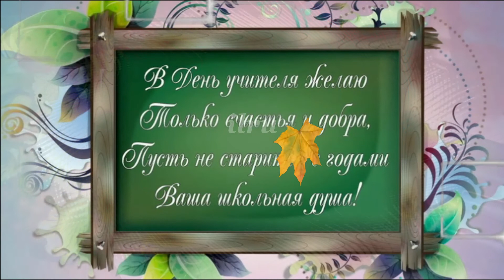5 Октября - День Учителя! С Праздником Вас!